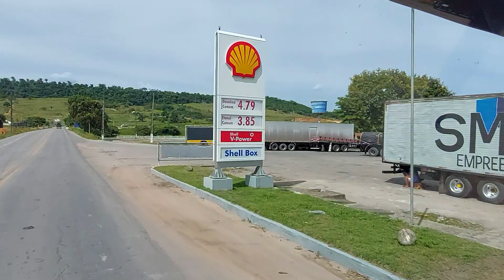São Miguel dos Campos AL. Vídeo 02 - 18/01